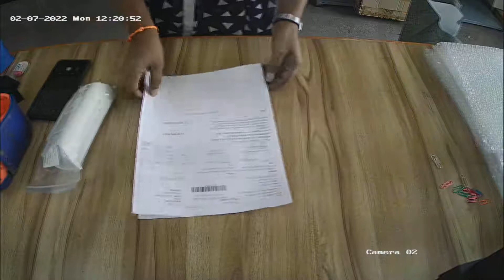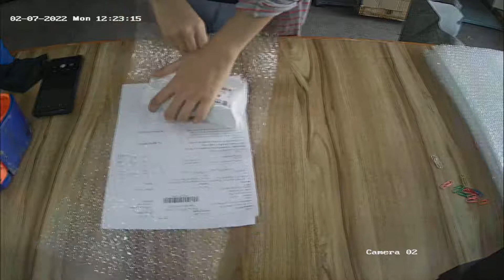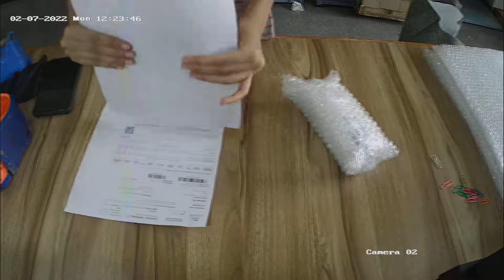Packing video for the order id 220206 017 904497